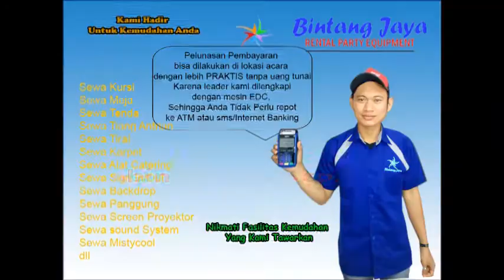Sewa Tenda Di Bekasi Timur,Bekasi Utara Dan Jatiasih Bekasi